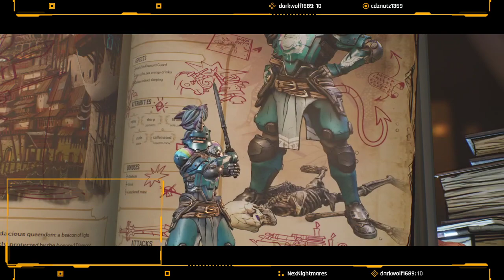The Wonderlands STRONGEST BLIGHTCALLER! | Tiny Tinas Wonderlands - EP 1